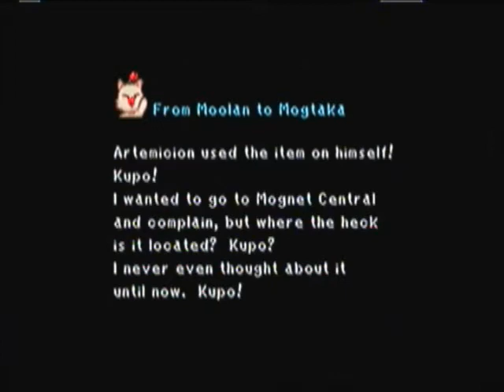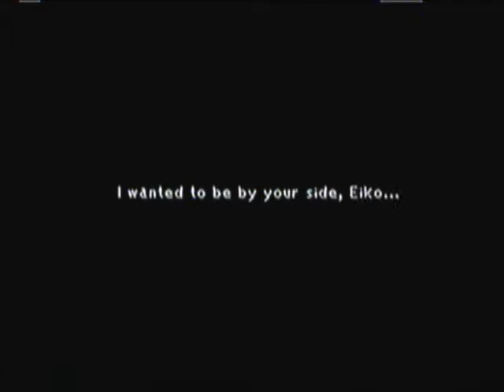Let's Play Final Fantasy IX S13P2: Note to self - Do not make Moogles mad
This is part 2 of set 13 for my Let's Play on Final Fantasy IX